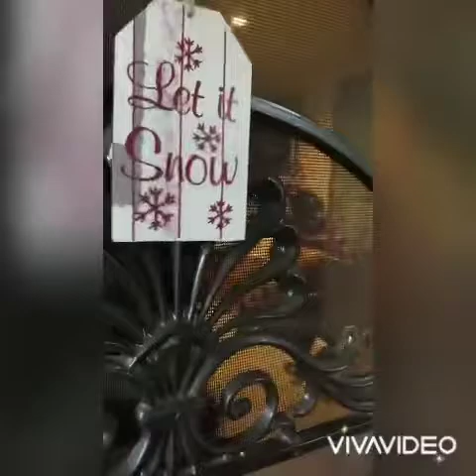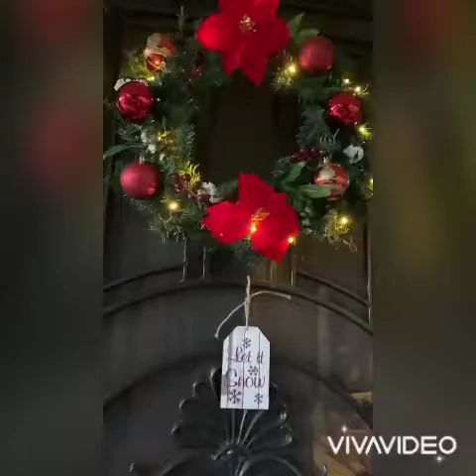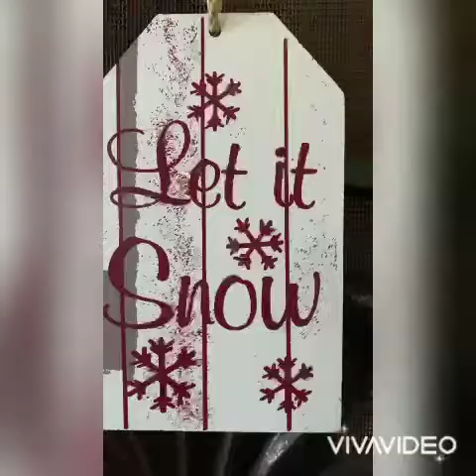Christmas 🎄MainDoor pero ginawa ko bago Lahat inayos ko para magamit uli di bumili ng bago🥰😇🙏🏻